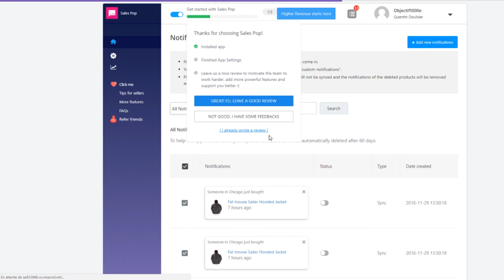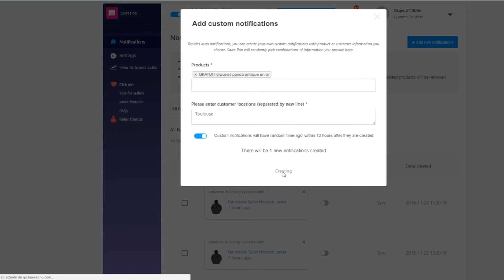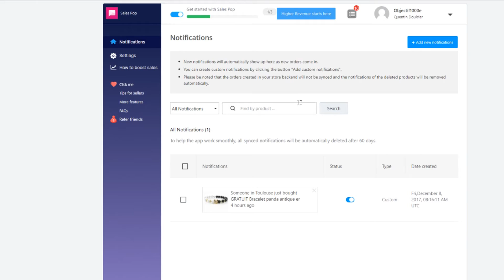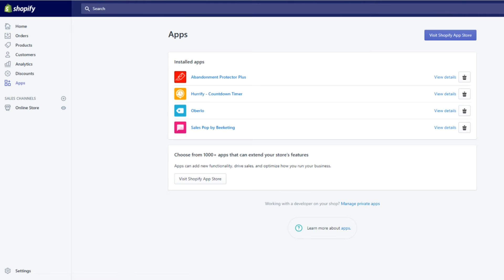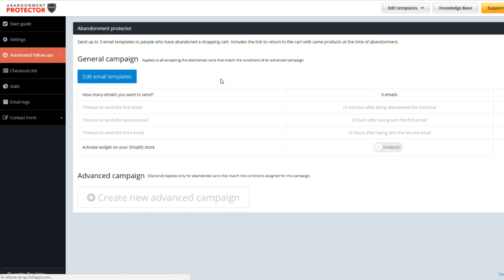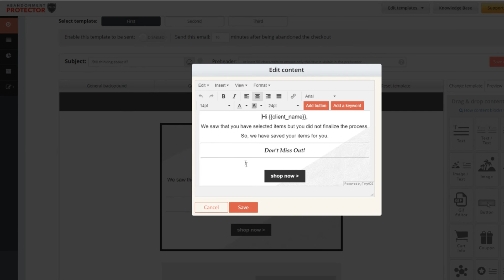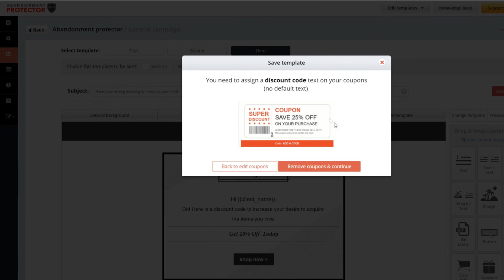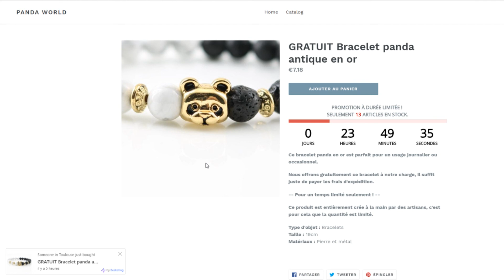(Jour 5) SHOPIFY CHALLENGE : Les applications pour vendre plus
(Jour 5) SHOPIFY CHALLENGE
▬▬▬▬▬▬▬▬ 20 IDÉES DE NICHE GRATUITEMENT ▬▬▬▬▬▬▬▬▬

La question revient souvent : dans quel site de niche me lancer ?
Voici gratuitement une liste de 20 niches pour se lancer en 2019 !

1. Retrouvez-moi sur mon site Web ici : objectif-ecommerce.fr
3.

Dans cette vidéo je vous explique comment installer et configurer les applications.